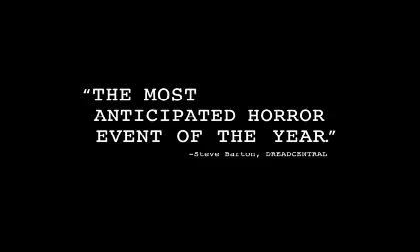Paranormal Activity 2 TV Spot - Just the Beginning [HD]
Last year you demanded it. But that was just the beginning. TV spot for Paranormal Activity 2 shows never before seen footage from the film.

Studio: Paramount Pictures
Release: October 22, 2010
Director: Tod Williams
Writer: Michael R. Perry
Cast: N/A
Genre: Franchise, Horror, Psychological, Supernatural, Thriller